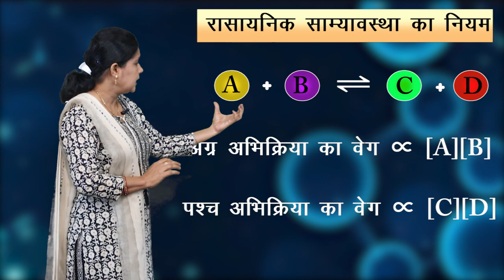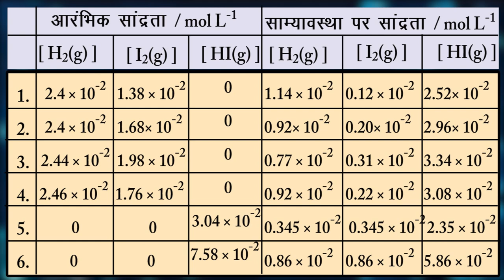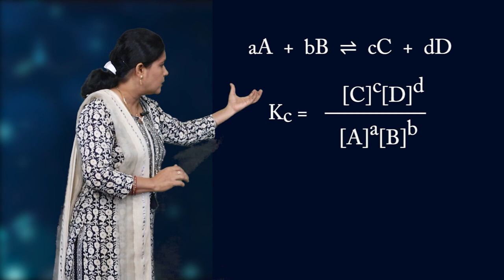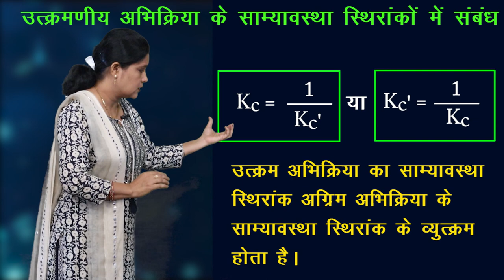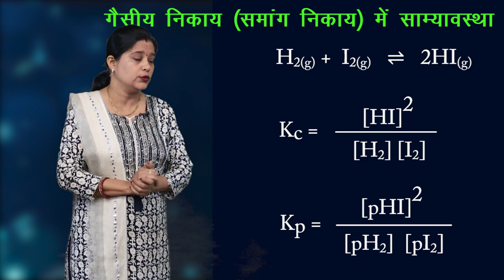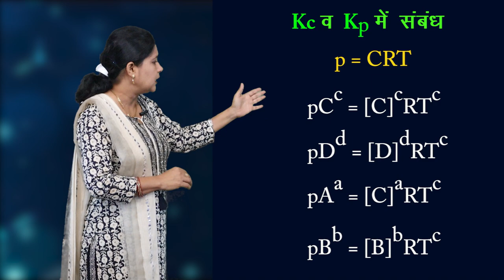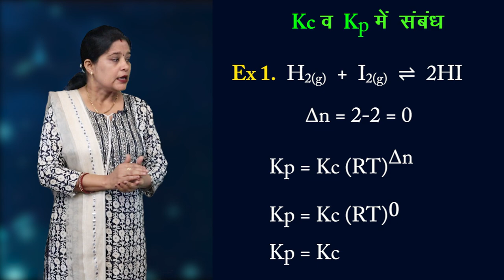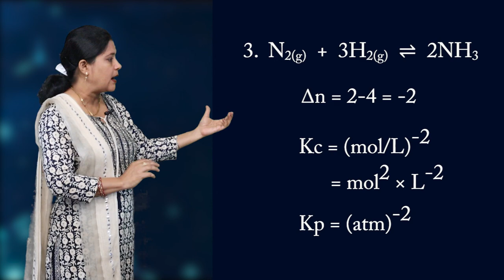CLASS 11 CHEMISTRY | CHAPTER - EQUILIBRIUM | साम्यावस्था